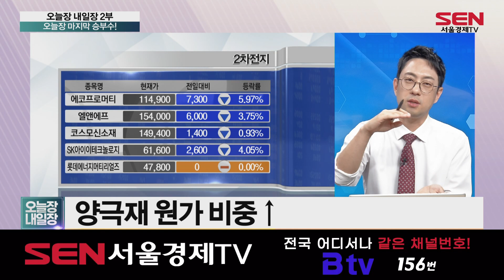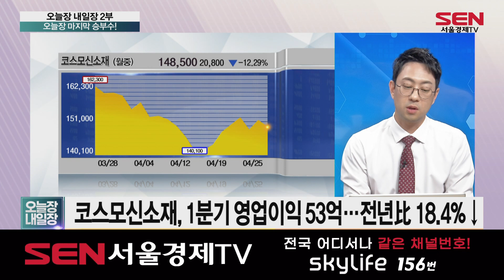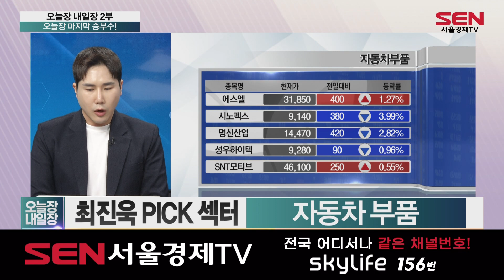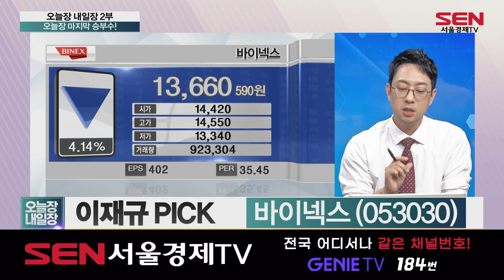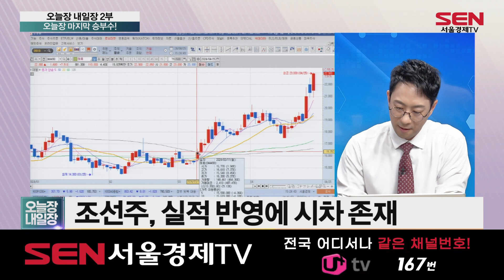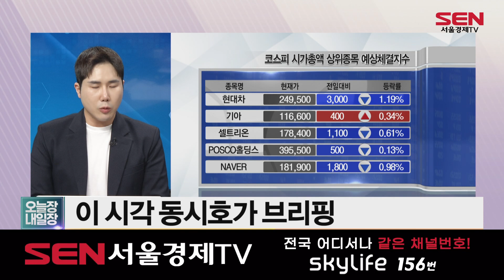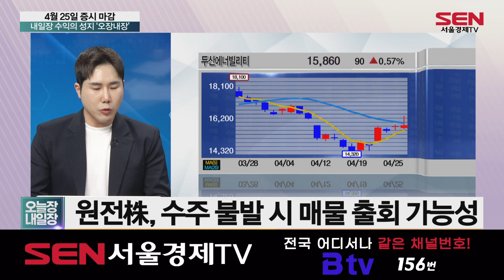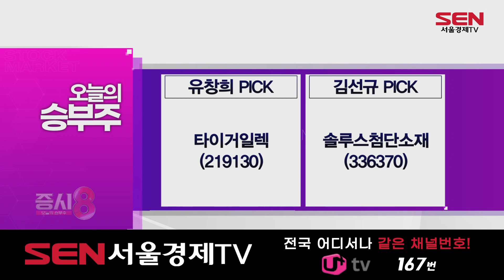오늘장 내일장 2부_273회_20240425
1) 오늘장 마지막 승부수! (출연자: 이재규, 최진욱 )
이 시각 증시 흐름은?
이 시각 수급 상황은?
내일 시장 HOT 이슈는?
이 시각 특징주는?

이재규 PICK 섹터 : 제약·바이오
이재규 PICK : 바이넥스 (053030)
바이오 의약품 위탁 생산 및 개발
연간 10% 내외 성장 기대감

최진욱 PICK 섹터 : 자동차 부품
최진욱 PICK : 성우하이텍 (015750)
완성차 업체 호실적
견조한 매출 성장 기대

‣ 이 시각 동시호가 브리핑

2) 내일장 수익의 성지 '오장내장' (출연자: 이재규, 최진욱)
- 4월25일 증시 마감 내일장 수익의 성지 ‘오장내장’
4월25일 월요일 국내 증시 마감
코스피 마감 지수
코스닥 마감 지수
원, 달러 환율